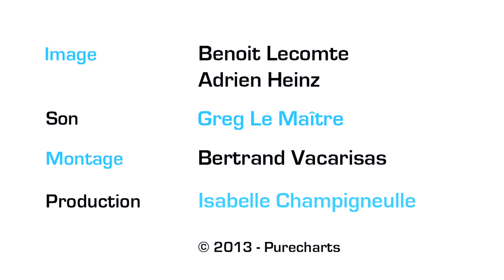We Were Evergreen - Cover "Hippy hippy shake"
We Were Evergreen - Cover "Hippy hippy shake" - Purecharts Live

Image : Benoit Lecomte - Adrien Heinz / Son : Greg Lemaître / Montage : Bertrand Vacarisas